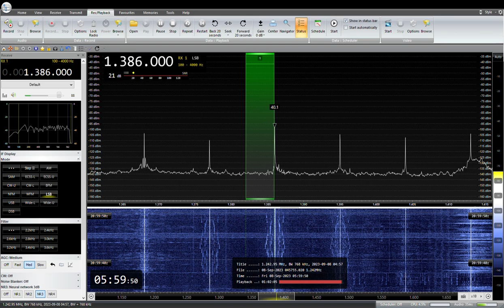NHK局名アナウンス 1386Khz NHK Morioka R2 JOQC 2023/ 09 /08 05: 59 JST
NHK 盛岡R2 JOQC
RX:AIRSPY HF+ Discovery
ANT:303WA-2 , YOULOOP,  FLAG
QTH:SAITAMA JAPAN